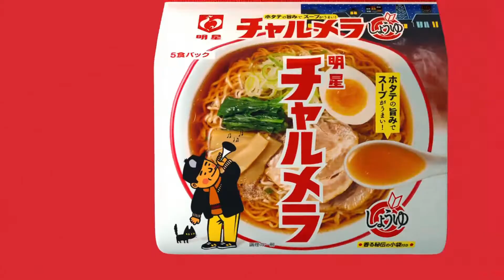Suzu Hirose (広瀬すず) _ Myojo Charumera 2017-2019 CM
Suzu Hirose, Japanese Commercials